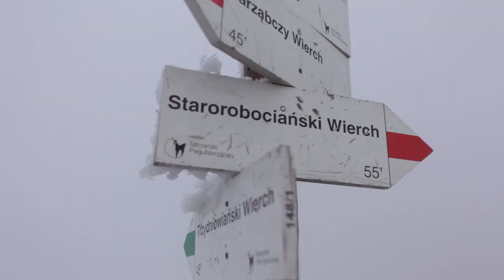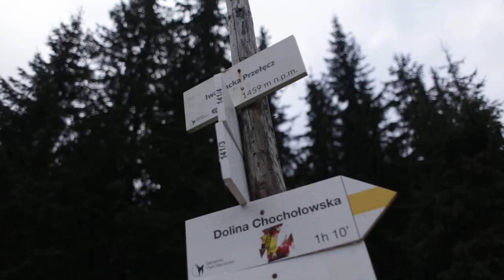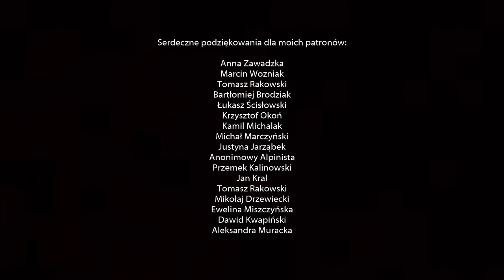Moja ulubiona grań | Tatry Trekking 6/16 | Wołowiec - Starorobociański Wierch - Ornak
Szósty z serii filmów pokazujący relację z przejścia całego pasma górskiego Tatr po szlakach turystycznych.

Miniatury stworzył Piotr Lewandowicz

Muzyka:
Endless Horizons by Ian Post (Odyssey) Artlist
Calgary by Fjodor (Mount Seymour) Artlist
Downstream by Muted (Muted) Artlist